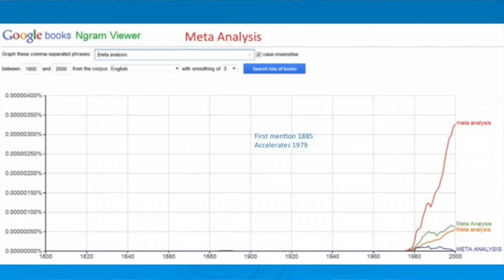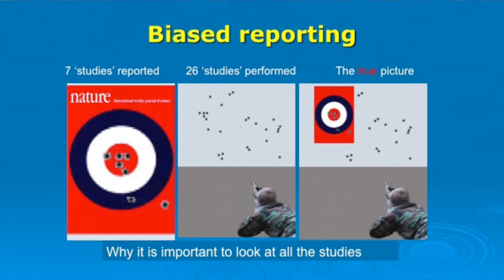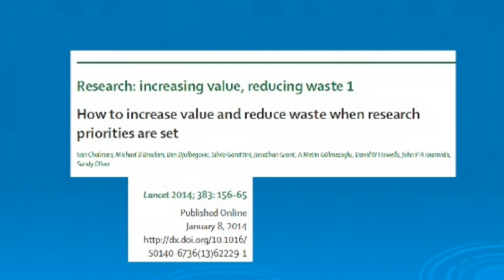Evidence-Based Medicine and the State of Medical Research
featuring Michael Bracken, Susan Dwight Bliss Professor of Epidemiology